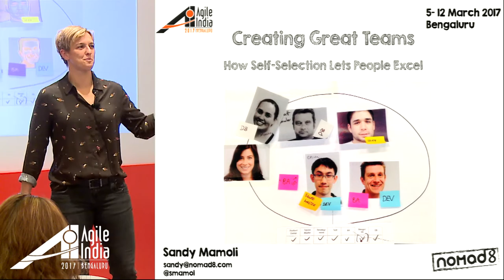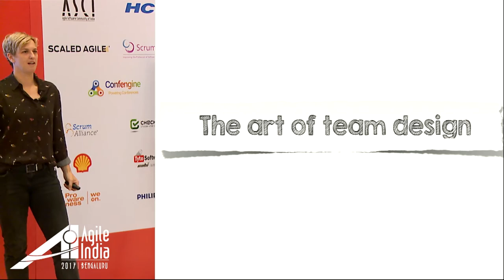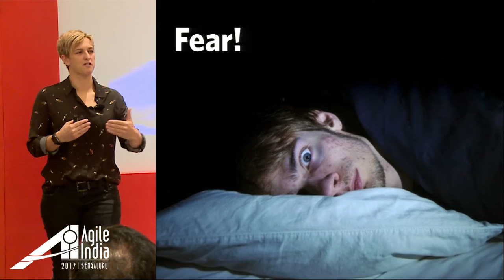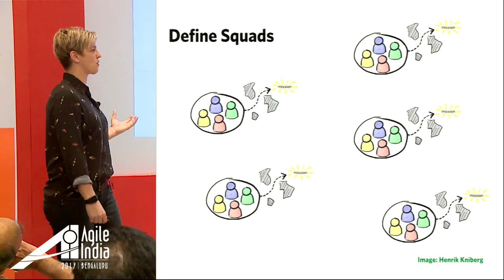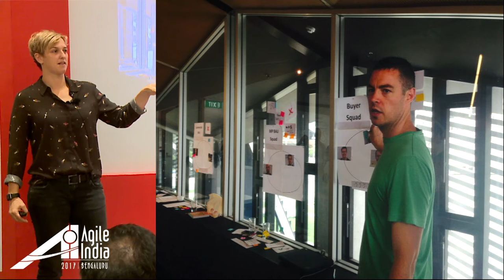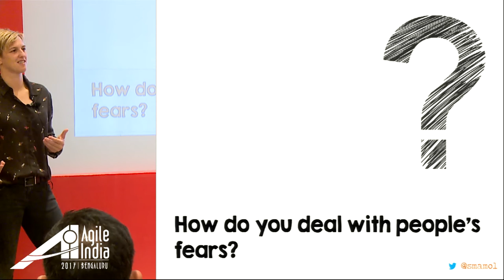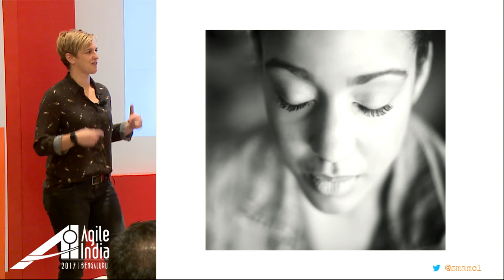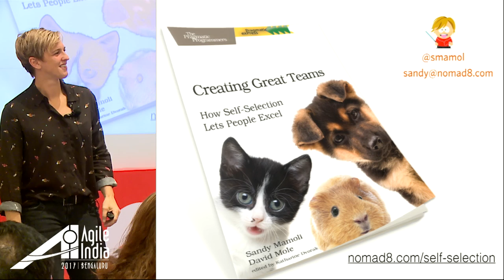Creating Great Teams - How Self-Selection Lets People Excel by Sandy Mamoli @ Agile India 2017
Here’s a radical idea: Trust people to know best and let them decide which team they should work in. Let them Self-Select!

Self-selection is the simplest, fastest and most efficient way to form stable teams, based on the belief that people are at their happiest and most productive if they can choose what they work on and who they work with.

In October 2013, New Zealand’s largest eCommerce provider ran the biggest Self-Selection event in the world since WWII, using a process which has since been repeated many times in multiple locations across the world.

In this presentation I will share my learnings and experiences from more than three years of running Self-Selection processes in large organisations. I will show you a repeatable process for how to establish efficient teams in growing organisations and we will answer questions such as “Why would I do that”? and “How can I convince management?”.

If you work in an industry or company that involves teams then this talk is for you!